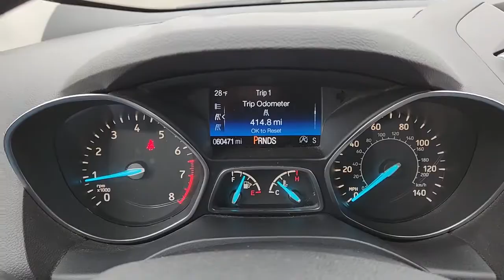2017 FORD ESCAPE Pleasant Hill, Des Moines, Ames, Cedar Rapids, Iowa City, IA H45011P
Black Used 2017 FORD ESCAPE SE available in Pleasant Hill, Iowa at Kars Inc. Servicing the Des Moines, Ames, Cedar Rapids, Iowa City, IA area,

#{MAKE}
#{MODEL}
2017 FORD ESCAPE SE - Stock#: H45011P

Kars Inc
5701 NE 12th Ave